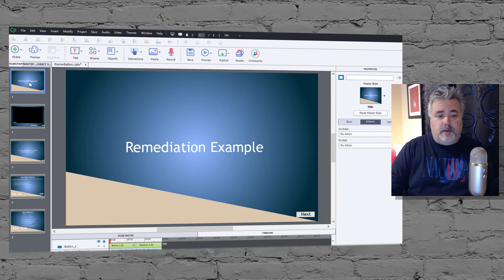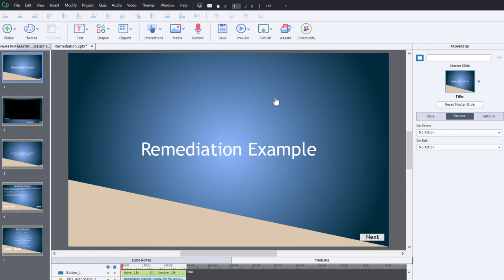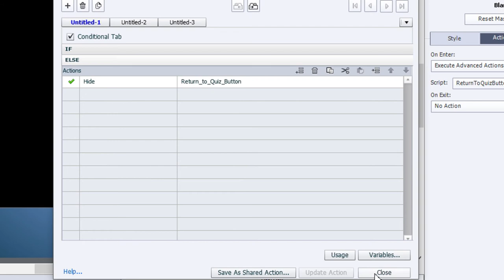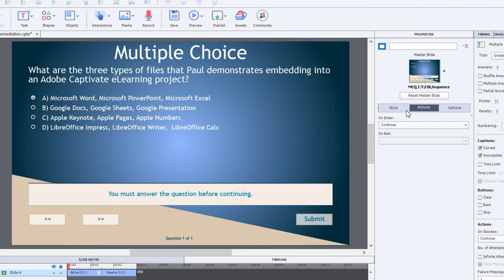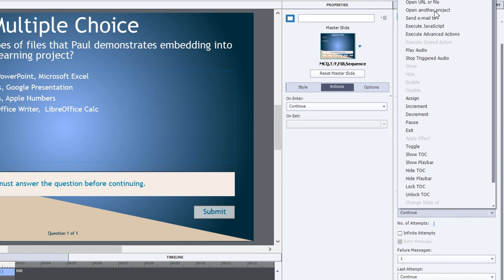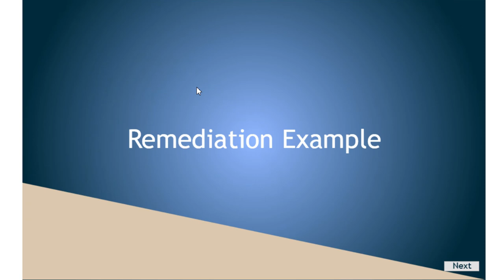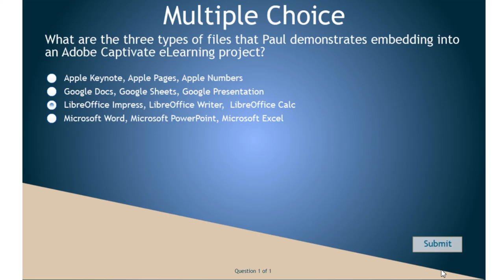Adobe Captivate - Final Quiz Question Remediation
In this Adobe Captivate video tutorial, I show you how you can set up remediation for your final quiz questions. Remediation in eLearning is when a learner has exhausted their attempts they will be returned to the portion of the training where this knowledge of skill was originally taught. Once they've gained the knowledge they will have the opportunity to return to that spot in the quiz, make another attempt, and hopefully be successful.